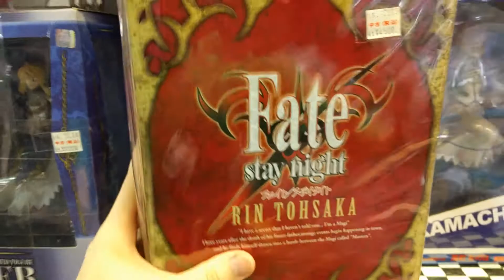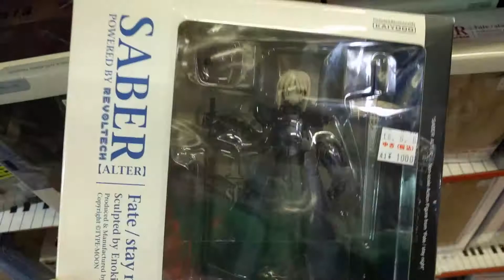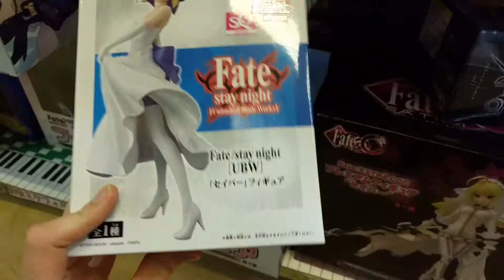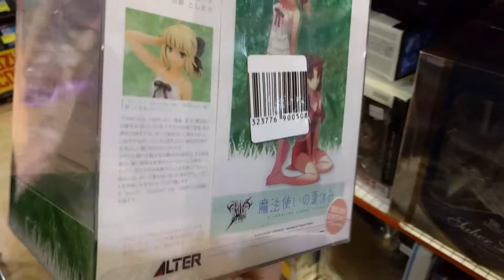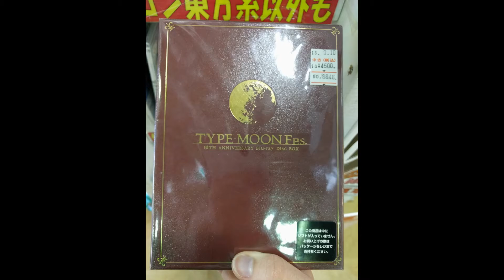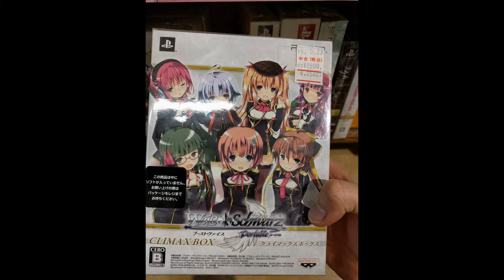Saber figures/anime figures Japan vlog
Anime figures at a resale shop in Japan. This is an Otaku wonderland. These shops are everywhere and have really nice stuff for super cheap but also some items that can be quite expensive. Wanna see someone drop $500 on some Fate figures?

and